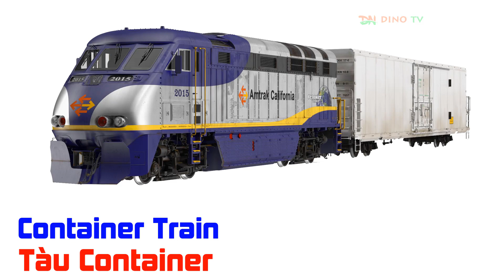TÀU HỎA và TÀU ĐIỆN NGẦM| Học Tên Các Phương Tiện Đường Sắt| Tàu Cao Tốc, Tàu Điện, Tàu Leo Núi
TÀU HỎA và TÀU ĐIỆN NGẦM| Học Tên Các Phương Tiện Đường Sắt| Tàu Cao Tốc, Tàu Điện, Tàu Leo Núi - DINO TV

Tìm hiểu về tất cả các loại phương tiện chạy trên đường ray bao gồm tàu điện ngầm, xe lửa, xe điện:

00:00 Bullet Train  -  Tàu Siêu Tốc
00:37 Container Train  -  Tàu Container
1:11 Snow Plow Train  - Tàu Cày Tuyết
1:45 Steam Locomotive  - Đầu Máy Hơi Nước
2:17 Passenger Train  - Tàu Chở Khách
2:43 Train Tanker  - Tàu Chở Dầu
3:12 Commuter Trains – Tàu Vé Tháng
3:42 Double Decker Train  - Tàu Hai Tầng
4:22 Military Train -  Tàu Quân Sự
5:02 High-Speed Train  - Tàu Cao Tốc
5:39 Steam Engine  - Động Cơ Hơi Nước
6:16 Electric Trains  - Tàu Điện
6:49 Monorail  - Đường Ray Đơn
7:21 Maglev  - Tàu Đệm Từ
7:54 Freight Train  - Tàu Chở Hàng
8:28 Electric Locomotive  - Đầu Máy Điện
9:01 Light Rail   - Đường Sắt Nhẹ
9:35 Automated People Mover Trains  - Tàu Đưa Đón Người Tự Động
10:06 Tram Train  - Tàu Điện
10:33 Zoo Train  - Tàu Thăm Sở Thú
11:12 Subway Train  - Tàu Điện Ngầm
11:48 Funicular  - Đường Sắt Leo Núi
12:24 Transit Train  - Tàu Quá Cảnh
13:00 Intercity Train  - Tàu Liên Tỉnh

👍 Nếu có bất cứ thắc mắc, khiếu nại nào về bản quyền hình ảnh cũng như âm nhạc có trong video, mong chủ sở hữu liên hệ trực tiếp với tôi qua địa chỉ Email

This channel will help you learn and learn with the topics of Dinosaurs, Farm animals, forest animals, wild animals, marine animals, vehicles, police cars, buses, trucks,.